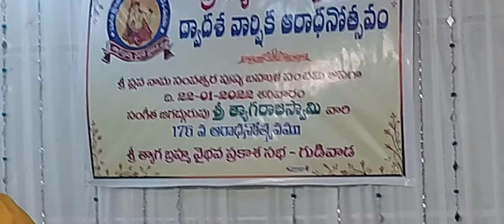సంగీత..సరస్వతులు... తో..గుడివాడ లో